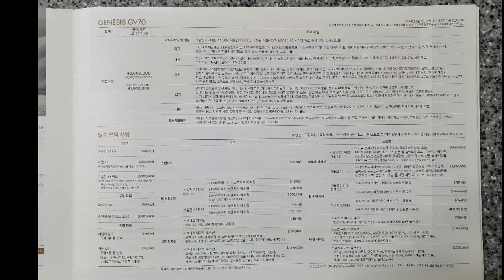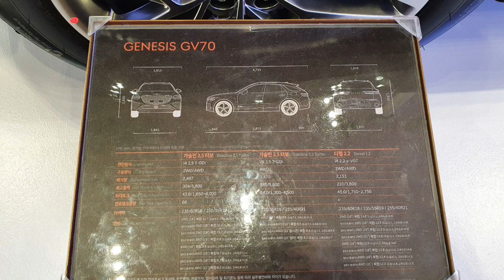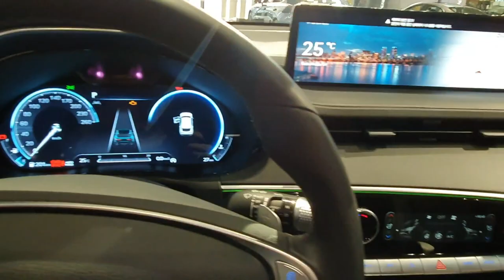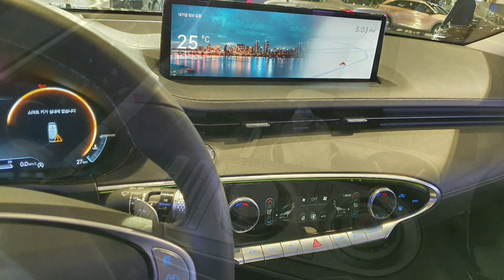[제네시스 GV70]제네시스 GV70의 모든것을 스캔한다.가격,모델,옵션,기본사양,디자인,외관,내관,기능,GENESIS GV70 Hyundai motors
제네시스 GV70의 모든것을 알아봅니다.가격과 모델형태,가솔린과 디젤,외관과 내관 그리고 기능과 차박이 이루어지는 과정을 살펴봅니다.
 제네시스 GV70의 기본모델의 가격은 48,800,00원이며 풀옵션을 하면 거의 70,000,000원 정도의 가격이 나옵니다.GV80과 비교했을때 GV80의 기본차값은 61,800,000이므로 13,000,000원 정도 저렴합니다.옵션을 풀로 한 제네시스 GV80의 차의 가격이 거의 90,000,000원 정도 되는 것과 비교했을때 20,000,000~25,000,000원 정도 저렴하게 이용이 가능한 점을 보시면 될것 같습니다.